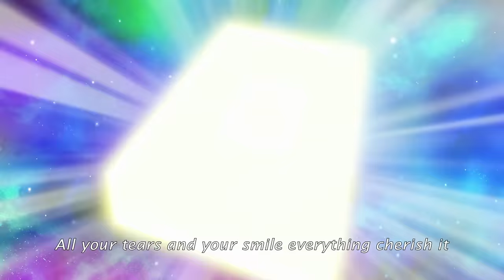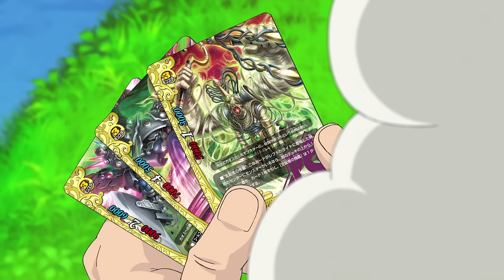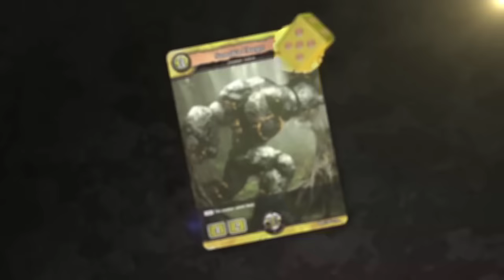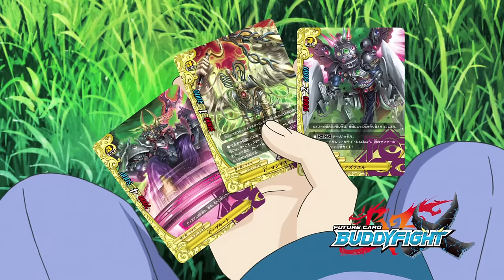[Episode 24] Future Card Buddyfight X Animation